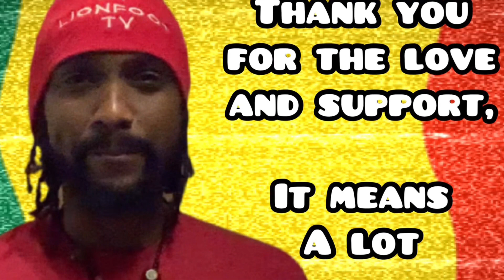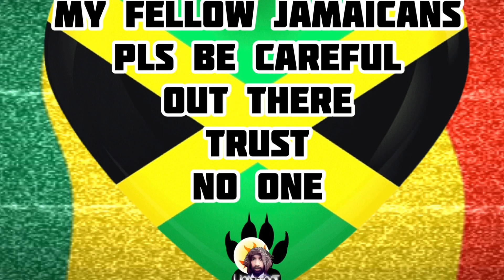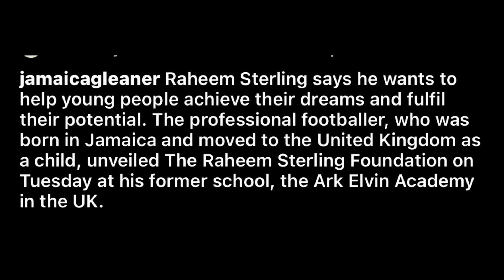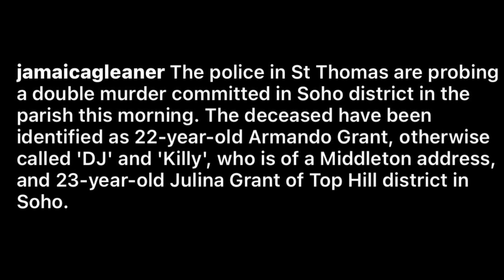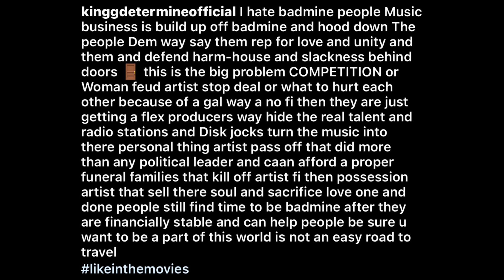Buzzumi Talks About The Music Industry | Sterling Should Assist JA | Two Female Get Sl@pweh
£realrasimaric